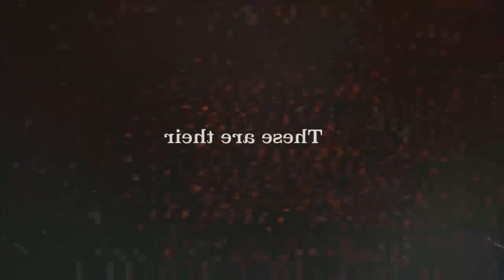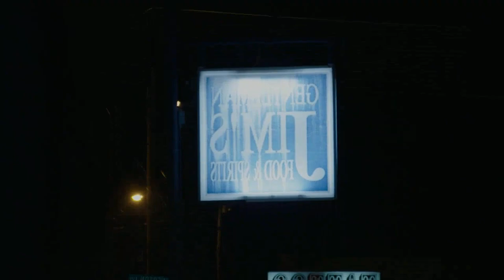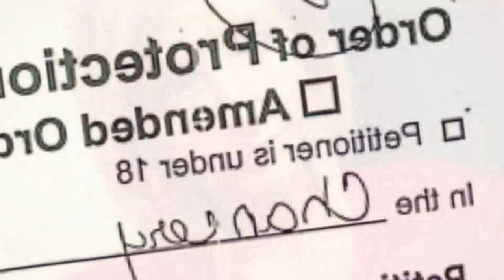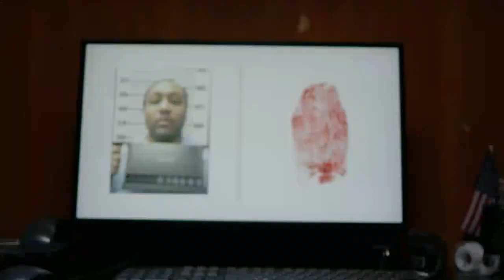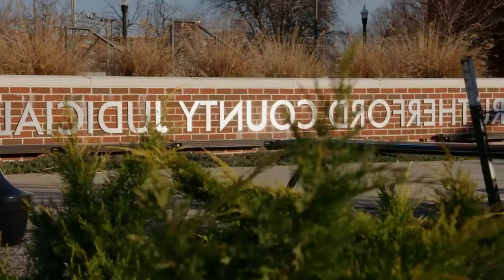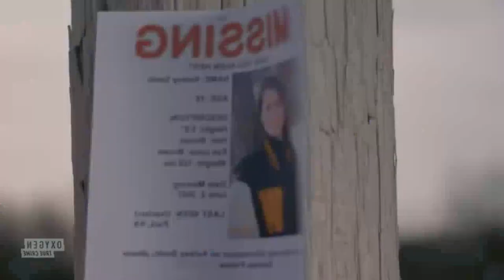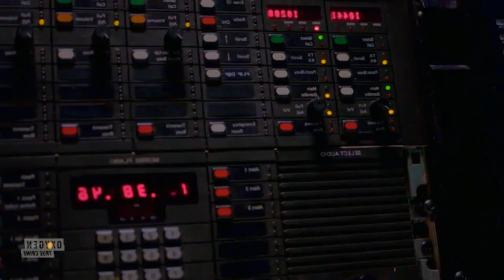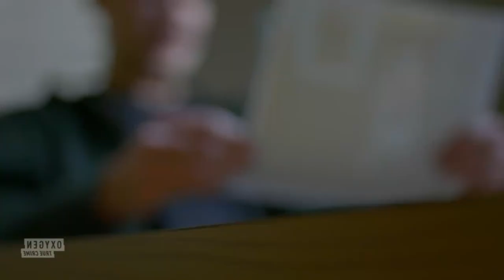Final Moments 2024 - Things You Can't Unsee - Final Moments 2024 Full Episode